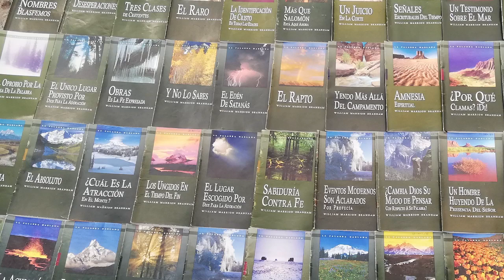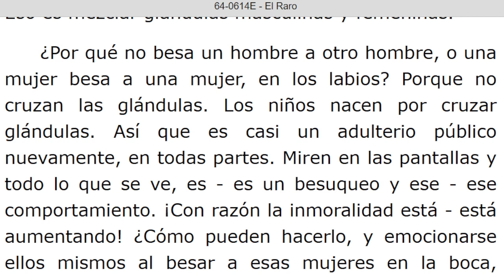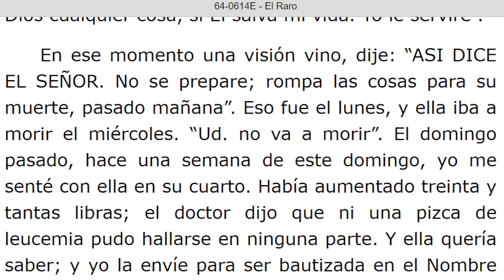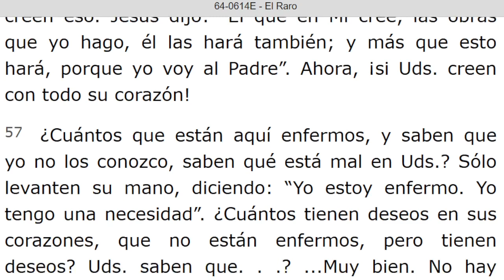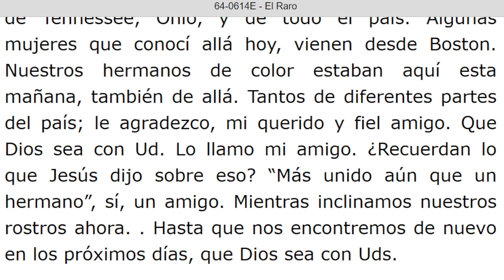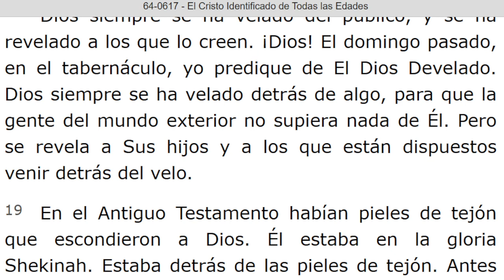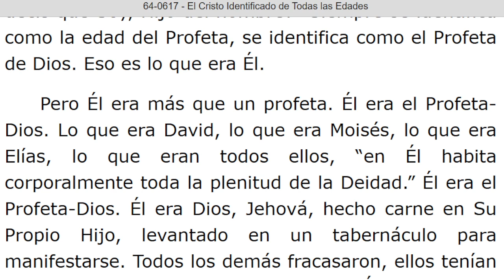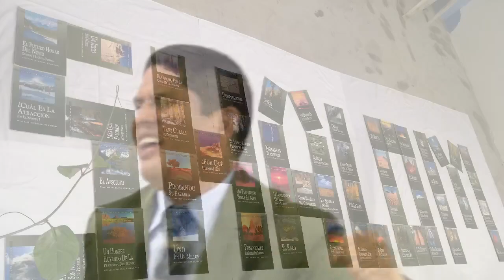LECTURA DE LOS MENSAJES DEL PROFETA !!ELIAS!! WILLIAN MARRION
J e r e m i a s   50:
28. VOZ DE LOS QUE HUYEN  y ESCAPAN DE LA TIERRA  DE BABILONIA, PARA DAR EN SION LAS NUEVAS DE LA  RETRIBUCIÓN DE JEHOVÁ NUESTRO DIOS, DE LA VENGANZA DE SU TEMPLO.

=== INICIA: EL RARO - 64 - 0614E. Párrafo: 11...TERMINA Párrafo: 74.

=== INICIA: EL CRISTO IDENTIFICADO DE TODAS LAS EDADES - 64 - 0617. TERMINA Párrafo: 51...